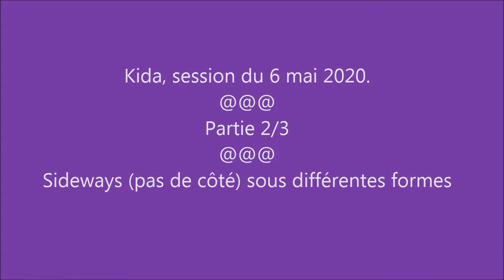Kida 2020 05 06 partie 2 sideways différentes façons on line